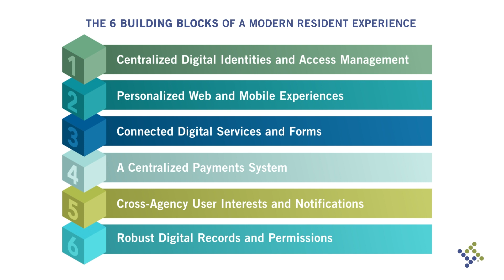The Six Building Blocks of a Modern Resident Experience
Embrace the future of digital public services. Six essential dimensions put residents at the heart of the process, fostering a stronger bond between government and the public.